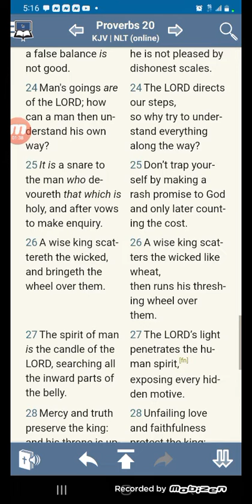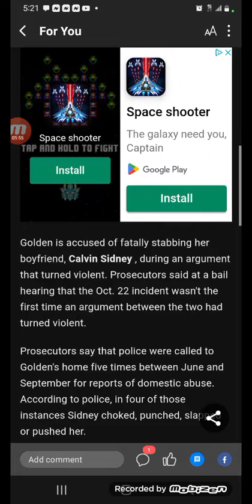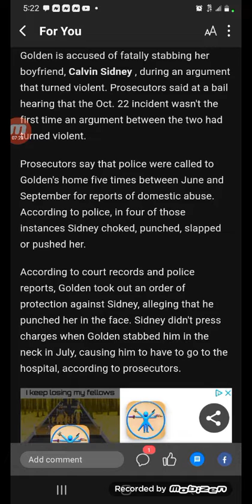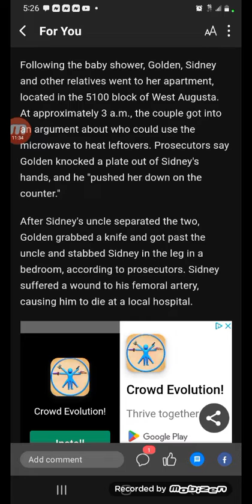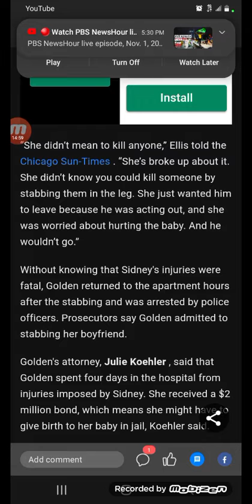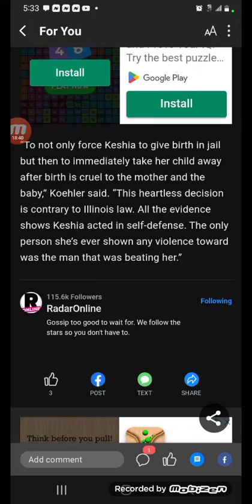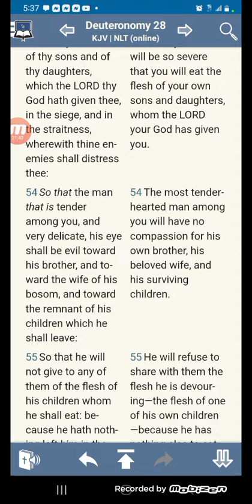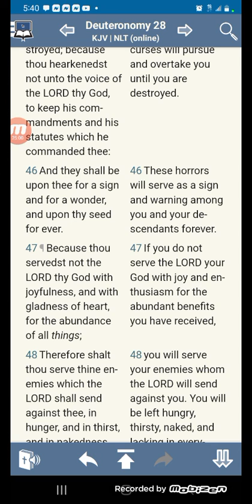Pregnant Woman And Her Boyfriend Were In An Alleged Violent Relationship.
A fight over the microwave and she stabs him!